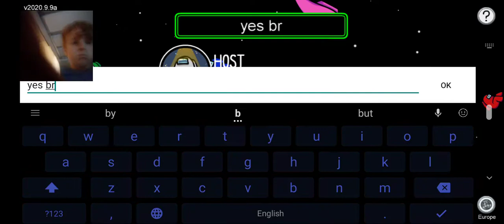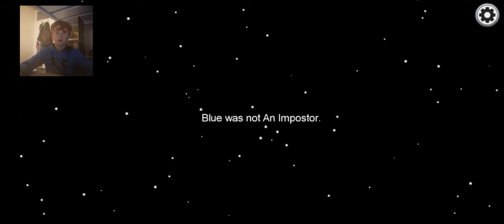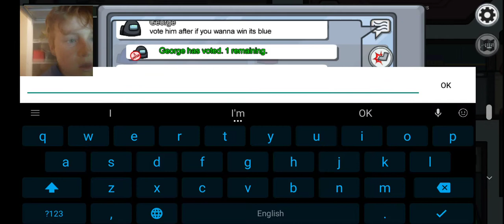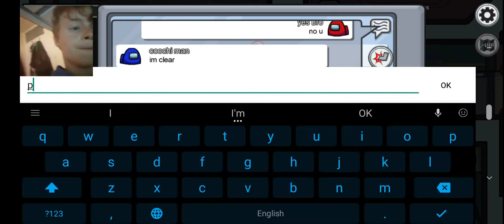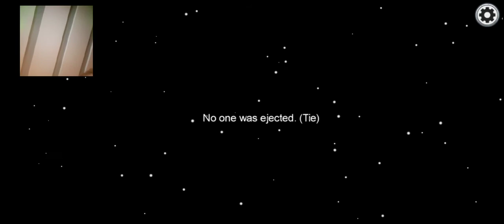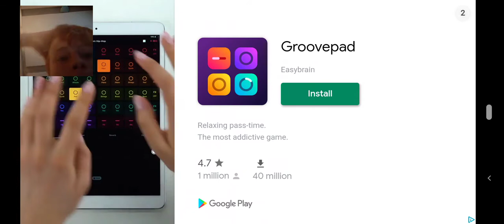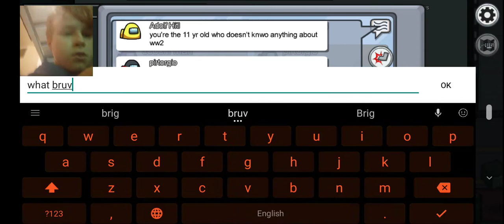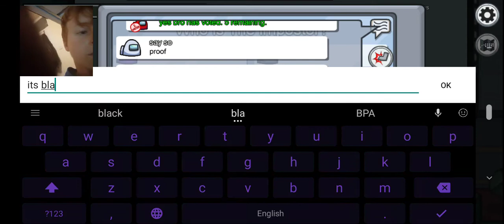playing among us 100 sub special